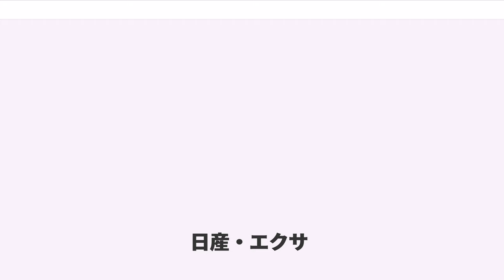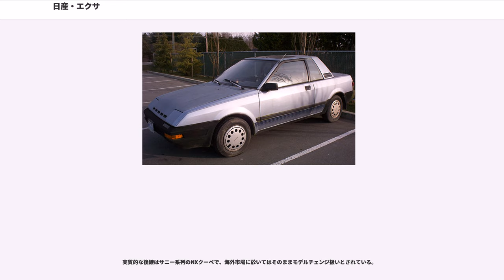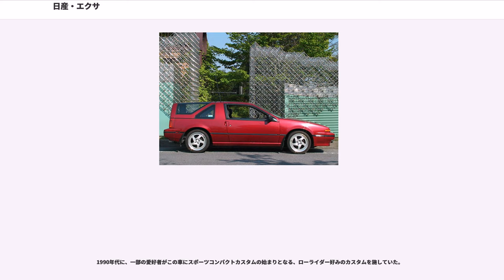日産・エクサ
EXA（エクサ）は、日産自動車で生産販売されていたクーペの小型乗用車である。初代は日産・パルサーのクーペとして設定され、正式名も「パルサーエクサ」だった。2代目はパルサーから独立した車種となり、パルサーの姉妹車という位置づけだった。

1982年4月、N10型パルサークーペの後継車として登場。

先代のパルサークーペがファストバックスタイルの3ドアハッチバッククーペであったのに対し、パルサー・エクサは2ドアノッチバッククーペとなった。クーペ全車グレード名を「エクサ」（"EXA" ）シリーズとし、角型2灯式のリトラクタブルヘッドランプを採用していた。

1982年10月、特別仕様車を発売。

1983年5月、E15ET（ターボ仕様）搭載車を追加。および一部改良。日本初となるドアミラーを採用。

1985年5月、チェリー店発足15周年記念としてコンバーチブルを100台限定で発売。

1986年10月、N13型にモデルチェンジ、パルサーから独立。
1986年10月、KN13 (KEN13) 型登場。パルサーのバリエーションから、新車種として独立する。

キャッチコピーは「AIRY」（空気と共に）。

TVCFでは、BGMに宇宙飛行士の交信の音声が冒頭で使用され、音声の後ろに中国楽器の二胡の様な音色が流れ、空間を感じさせる曲想となっている。

日本仕様のグレードは後述する車型クーペとキャノピーに共通の「Type A / Type B」2種類。

オプションでJBL製リアスピーカーを選択することができた。

搭載エンジンは当初は1.6LのCA16DE型直列4気筒DOHC16バルブのみとされていたが日本仕様に限り、後に1.5LのGA15S型直列4気筒SOHC12バルブも追加設定された。(日本国内の1.5Lエンジン掲載カタログの出典を求めます)また海外向けには先述の1.6LのCA16DEの他に、1.8LのCA18DE型と1.6LのCA16S型（SOHC8バルブ・ツインプラグ）が設定されていた。

1988年5月、フロントバンパーを大型化した"L.A.ver."（エルエー・バージョン）として、エンジンを1.5L GA15Sに換装し、リヤブレーキのドラム（リーディング・トレーリング）化などコストダウン化した廉価仕様の「Type X」、およびビスカスLSDを標準装備した1.6L CA16DE搭載の「Type S」の2グレードが追加された。

1989年4月、L.A.バージョンにJBLスピーカーなどオーディオを充実した「Type SE」を追加。同年11月、タイプA・タイプB廃止。車体色もスーパーレッド（526）・ブラック（505）を廃止しスーパーブラック（KH3）を追加。

1990年8月、パルサーのフルモデルチェンジに伴い、販売終了。

日産自動車の北米現地法人「日産デザインインターナショナル」のスタイリングを採用し、先代同様のリトラクタブルヘッドランプとフェアレディZに設定されていたTバールーフを標準設定。インテリアではダッシュボード中央部に油圧計・電圧計を配置（右ハンドル車に設定）し、メーターナセル周りのサテライトクラスターにはレバー式のライトスイッチ等の斬新なデザインが見られた。リアスピーカーは、リアシートを倒しても干渉することがない、後席シートとボディの間に配置されている。

ボディ形状はノッチバッククーペと、シューティングブレーク（カムテール）のキャノピーがある。両者の車体はCピラーごと開く脱着式リアハッチ以外は同一形状であり、交換が可能なデザインコンセプトだった。しかし、日本国内販売仕様では、クーペタイプ及びキャノピータイプを独立した車種とし、取り付け部に互換性を持たせなかった。

荷台の下に格納できるTバールーフの脱着とクーペ・キャノピー各リアハッチ脱着を組み合わせることにより、さまざまなオープンエアドライビングの解放感を楽しめる。さらにリアシートを倒すことによりフラットな荷台となり、リアハッチを外すとピックアップトラックやSUV的な形態で高さのある物も運べる。このリアハッチのない状態での降雨などの対策として、応急用キャンバスハッチ（トノカバー）のオプション設定があった。また外したリアハッチを運搬・保管するハッチスタンドもオプションで用意されていた。

メイン市場の北米・カナダでは「 Nissan Pulsar NX」の名称で販売。
3つの車体形状に変更できることから「 The modular Nis...